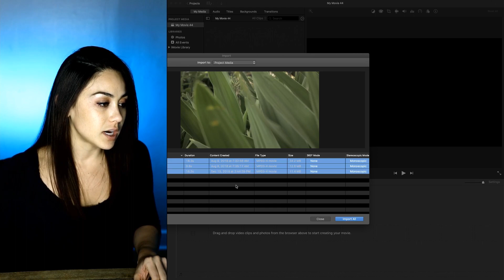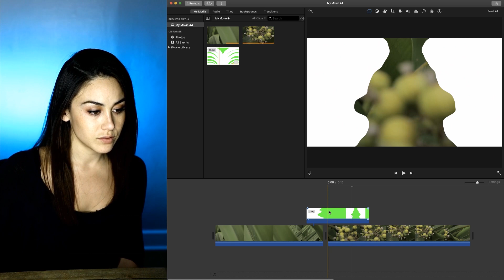Liquid Green Screen Transitions II – beauty guru style motion graphics in iMovie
To follow this tutorial, you’ll need:
▪️ Mac OS
▪️ iMovie

All these transitions go all the way to white, so they can be used between two pieces of footage. They’re inspired by the liquid green screen animations made popular by beauty gurus.

1. Save this .mp4 video file to your computer
2. Open iMovie, create new movie project
3. Import media, bring in this saved video and the clips of footage you want to transition between
4. Put your footage in timeline, then drag the green screen to the track above, trim the end and position between two clips
5. Select the green screen animation and scrub to a point where the green is visible, under video overlay settings, click the cutaway dropdown and select green/blue screen

Recorded in 2018 using:
OS Mojave 10.14
iMovie 10.1.9